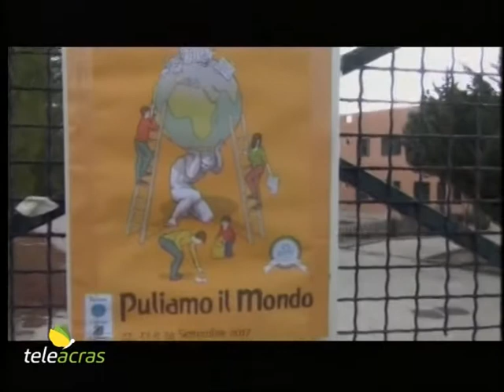Teleacras - "Puliamo il Mondo" a San Michele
Ad Agrigento, nella frazione di San Michele, il Circolo Rabat, le Riserve naturali Macalube di Aragona e Grotta di Sant’Angelo Muxaro, insieme all’Amministrazione Comunale nella persona dell’Assessore Domenico Fontana, in occasione della storica campagna “Puliamo il Mondo” di Legambiente, giunta alla sua 25esima edizione, ha raccolto l’appello, da parte di una azienda, dei suoi collaboratori e di alcuni abitanti della zona, di volere restituire decoro e dignità alla frazione di San Michele, che giornalmente è deturpata e mortificata da comportamenti irresponsabili ed incivili. Piccoli e grandi, amministratori e cittadini, si sono armati di guanti, sacchi, zappe e rastrelli per contrastare il malcostume di disperdere i rifiuti ovunque non riflettendo sulle deleterie conseguenze ambientali che ciò provoca. Immagini e interviste.